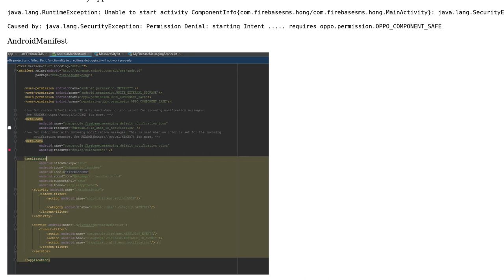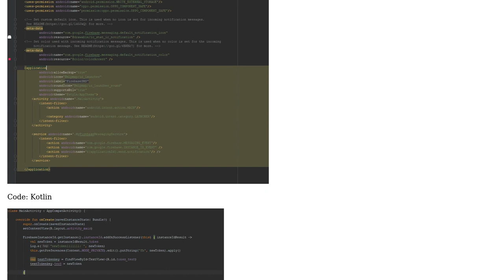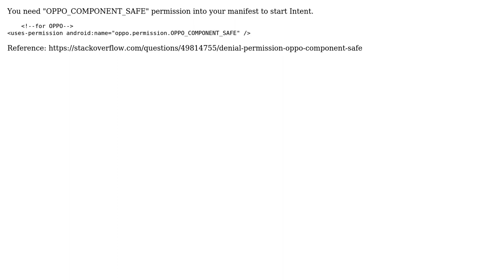Oppo firebase notification in background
With thanks & praise to God, and with thanks to the many people who have made this project possible! | Content (except music & images) licensed under CC BY-SA | Music | Images & others | With thanks to user Loc Le Xuan user booc booc and the Stack Exchange Network Trademarks are property of their respective owners. You are responsible for your own actions.